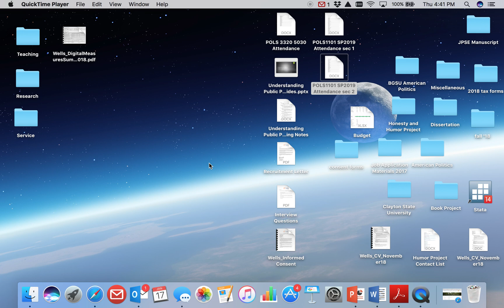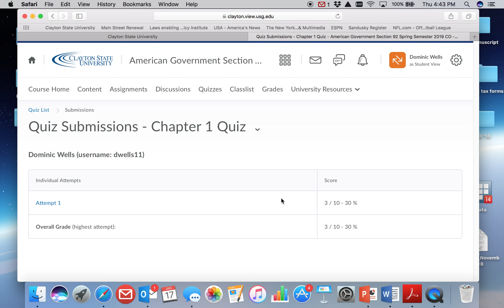How to View Incorrect Quiz Questions in D2L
This is a short video about how to view the questions you answered incorrectly in D2L.